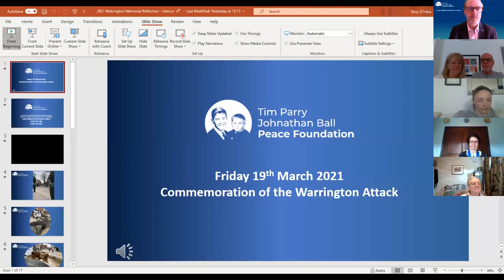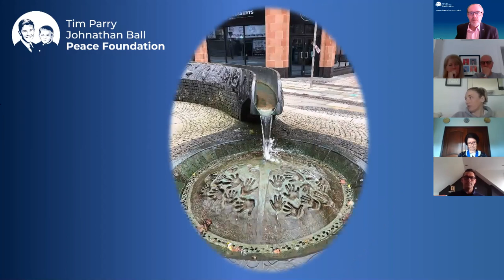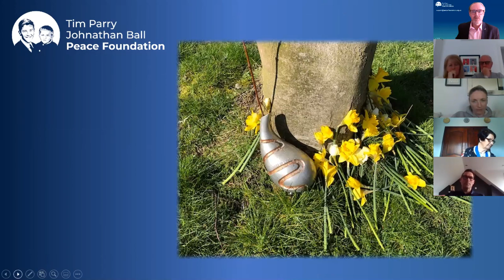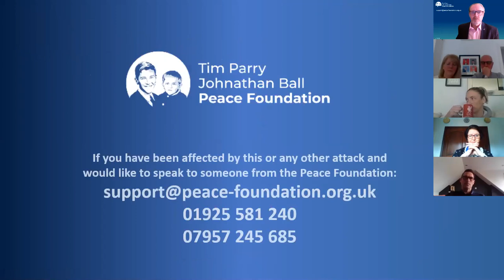Warrington Bombing 28th Commemoration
The Commemoration of the 28th anniversary of the Warrington Bombing on Friday 19th March 2021.  The Tim Parry Johnathan Ball Peace Foundation, set up in memory of the two boys killed in the 1993 Warrington bomb attack, hosted the commemoration of the 28th anniversary (20th March 2021) via a distanced online Zoom webinar on Friday 19th March 2021.  Saturday 20th March 2021 marks the 28th anniversary of the 1993 Warrington Bomb attack.